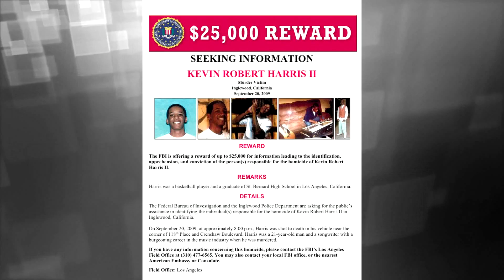Wanted by the FBI: Reward Available in Kevin Robert Harris, II Murder Investigation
The FBI is offering an up to $25,000 reward for information leading to the arrest and conviction of those responsible for the murder of a talented musician.